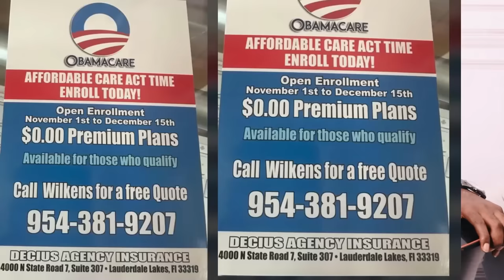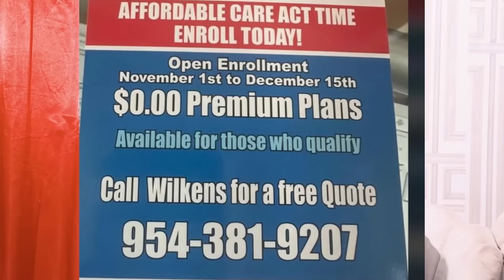Pa Bay manti sou pitit Bondye saison 2 Episode 12 Feyton Evamjelik Ayisyen 2024 (Danje pou Rosela